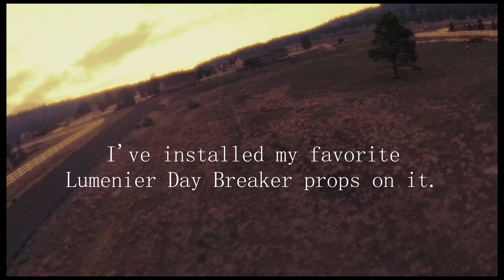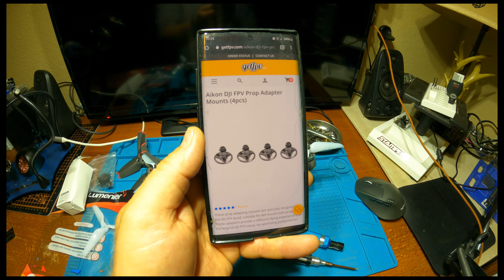DJI FPV Drone Aikon Prop Adapters Install and Flight.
HI Y'all! In this video I buy and install the  Aikon Prop Adapters for the DJI FPV Drone. The props I decided to try are the Lumenier Gate Breaker.